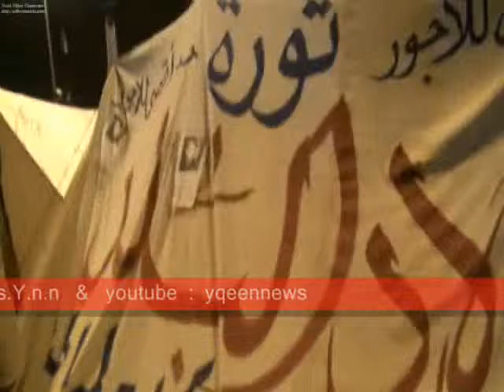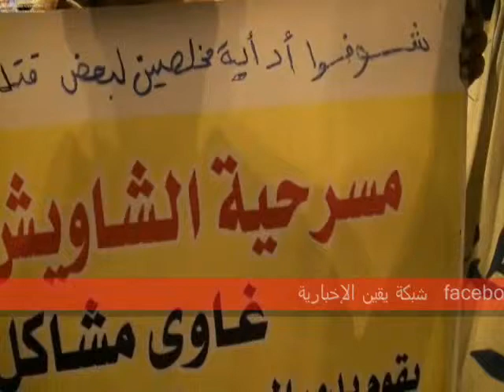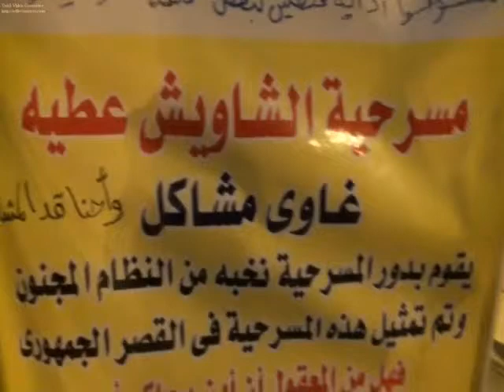المعتصمون يصرون على إعتصامهم ولن يتركوا الميدان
مساء يوم السبت 9 يوليو المعتصمون يصرون على إعتصامهم حتى يستجيب المجلس العسكرى لمطالب الثورة  و أهدفها